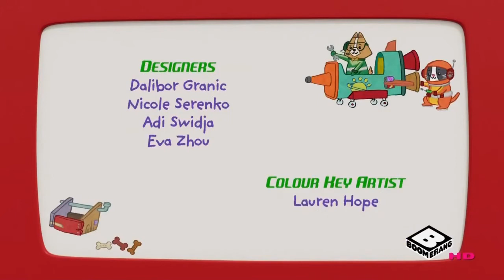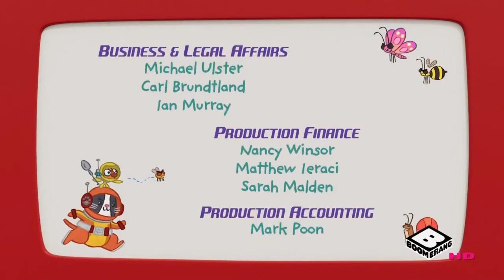Ajan Binky Kayıp Battaniye TAM BÖLÜM